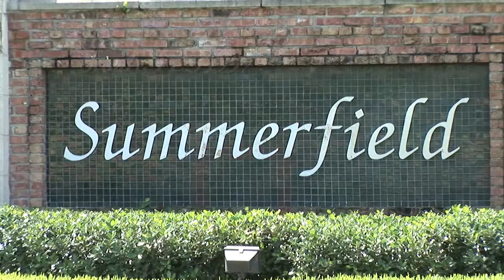3440Fairway Oaks YT , Estates of Summerfield, Stuart, Florida, 34997, USA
PRIVACY, LOCATION AND DETAIL.  If you are looking for any of those criteria, then this is the house for you. Four bedroom plus office or den and stainless and granite gourmet kitchen. Known for non-equity golf, tennis, pool, and great residents, you need to check out the Estates of Summerfield. Very upscale gated community. Estate home is move-in condition with lots of crown moldings, picture frame moldings, builder custom upgrades, salt system pool with waterfall and for privacy surrounded by the Preserve, huge entertaining patio, plus a gated garden retreat that is fenced for your special pet. Only minutes from 95 and downtown Stuart. Minutes from Beach. Fishing, boating, polo, and just relaxing along the Intracoastal. Under an hour to PBI international airport, 2 hours to Orlando and Disney. Stuart is the "Sailfish Capital of the World".